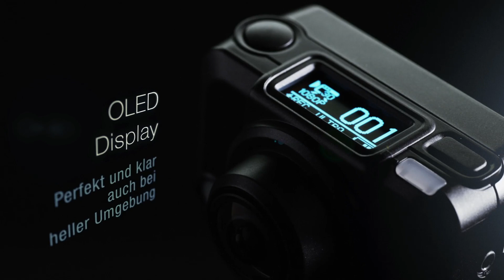MEDION® LIFE® WIFI Action Camcorder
Mit dieser kleinen aber feinen Cam, machst du unglaublich vielseitige Aufnahmen und hälst deine Erinnerungen in wirklich jeder Lebenslage fest.